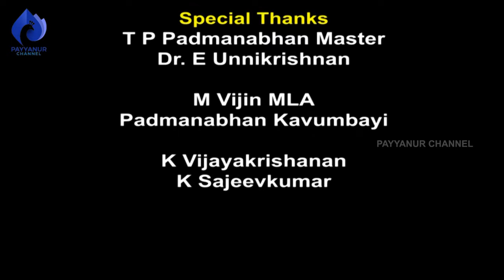കൈതയും ദളിതരും പിന്നെ ചാമുണ്ഡിയും ഡോക്യുമെൻ്ററി കേരള ഫോക് ലോർ അക്കാദമി 2022ലെ അവാർഡ്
കേരള ഫോക് ലോർ അക്കാദമി 2022-ലെ ഡോക്യുമെൻററിക്കുള്ള അവാർഡിന് അർഹമായ 'കൈതയും ദളിതരും പിന്നെ ചാമുണ്ഡിയും'. രചനയും സംവിധാനവും എം.സുകുമാർജി നിർവഹിച്ചു. ബഹു.കേരള സാംസ്‌ക്കാരിക വകുപ്പ് മന്ത്രി ശ്രീ.സജി ചെറിയാന്‍ അവാര്‍ഡ് ദാനം നിര്‍വഹിച്ചു